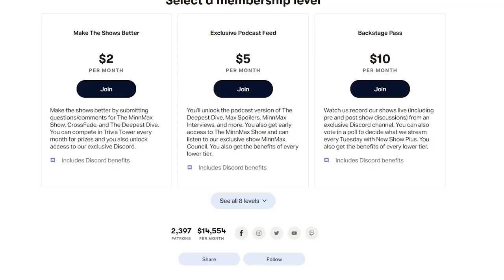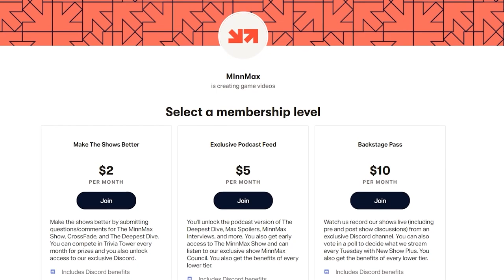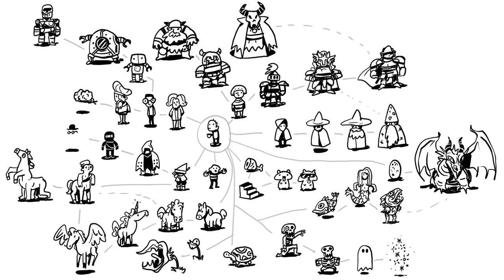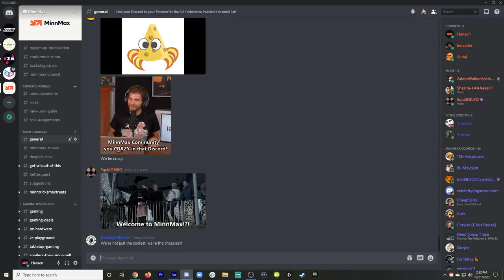How Drinkbox Pulled Off Nobody Saves The World - MinnMax Interview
MinnMax's Ben Hanson interviews Drinkbox Studios' lead designer Ian Campbell and concept lead Augusto Quijano about creating their new (and excellent) action RPG called Nobody Saves the World. You might be familiar with Drinkbox's previous work such as Guacamelee, Tales from Space, or Severed. In this interview, we talk about how the small team created such an addicting and satisfying progression system, cut characters, and a whole lot more.

To jump to a particular point in the discussion, check out the timestamps below...

00:00:00 - Intro
00:01:16 - Bracing for reviews
00:04:37 - The early development of Nobody Saves the World
00:07:59 - The art challenges
00:11:55 - Biggest design challenges
00:14:59 - Why they cut equipment from the game
00:16:41 - All about Drinkbox Studios
00:21:21 - Cut characters
00:25:14 - The most broken builds
00:30:48 - Biggest lesson
00:33:07 - Sequel plans?
00:33:55 - Predictions for the game’s success

Ted Ryser
Divergecoffee.com
Fixture Gaming’s Fixture S1
Iam8bit
Zachary Pligge
Ludwig Roque
Andrew Uerkwitz
Drew Waranis
Andrew Vala
BeatenDownBrian
PrettyGoodPrinting.com
John Higby
The Lord of the Rings Card Game
MisterNomer
Jawarhello
Ronn
Steve Bamdad
Clemens Zobel
Purebrednumber6
Starkiller
Spider_Dan
Preetham Yarlagadda
GeneralNadine99
Kris